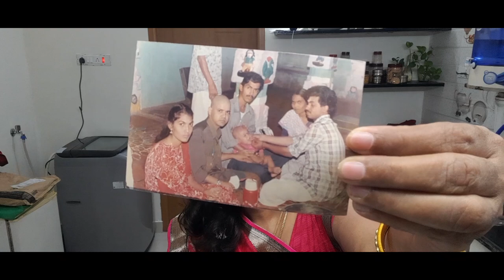நாங்கள் கடந்து வந்த பாதை👫 part 9 | MIRACLES IN MY LIFE .